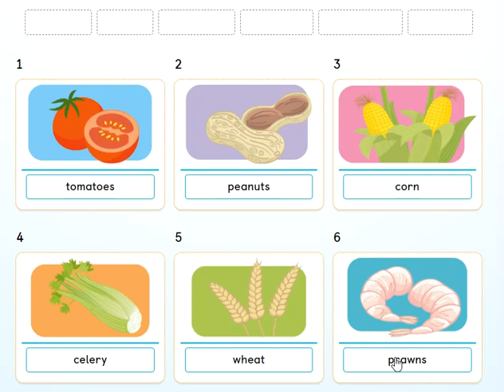Unit 4 - PB pg. 44 - Activity 3. Read and say the number. Listen and check.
Vocabulary: celery, corn, peanuts, prawns, tomatoes and wheat.